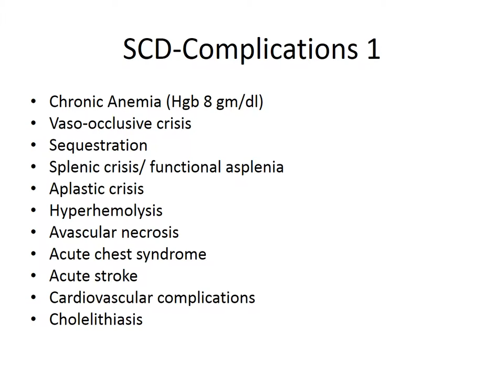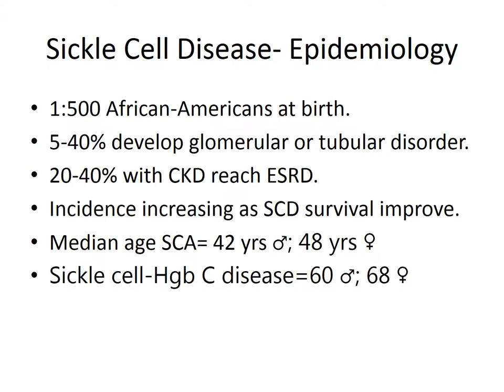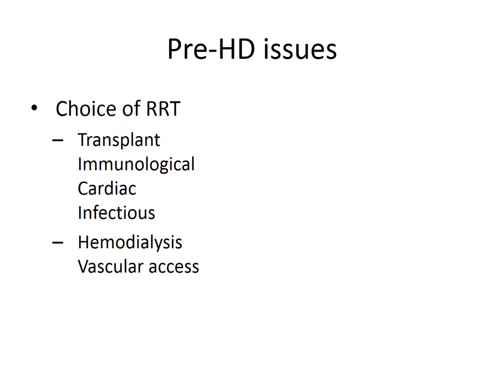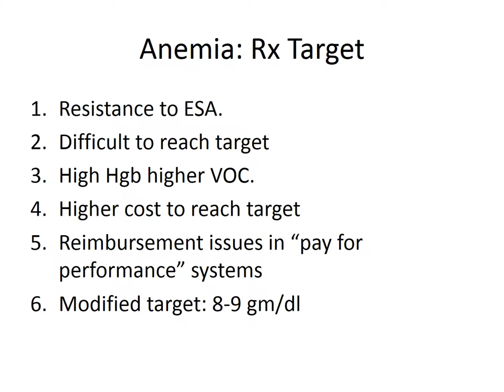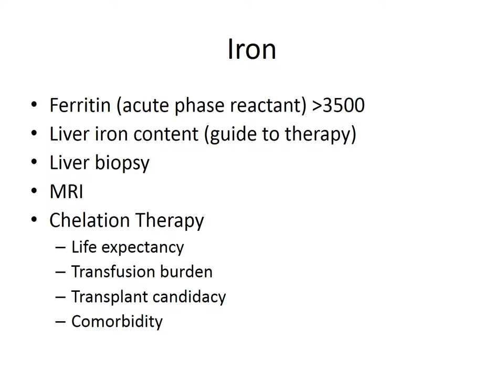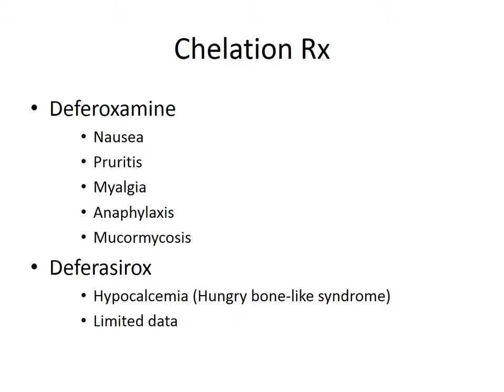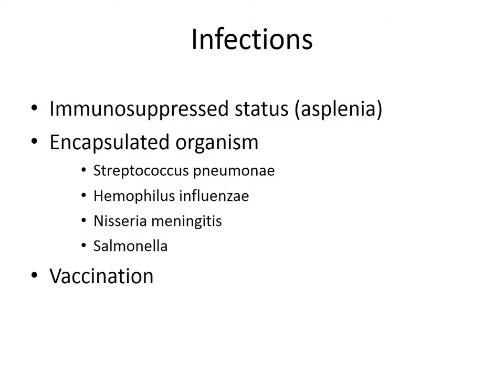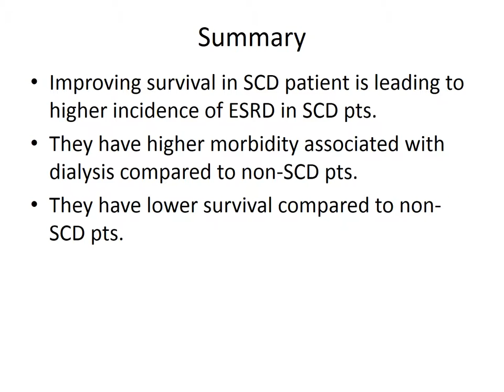Sickle cell anemia with Hemodialysis patients - Dr.Mahfooz Farooqui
Sickle Cell Anemia with Hemodialysis Patients

4th Hemodialysis Nurse Training Program

23 - 24 April 2016- Saudi Arabia - Riyadh

Venue:  SCOT

Presented by:

Dr. Mahfooz Farooqui

Reviewed and Technical  designed by:

Bandar Almotairi and Salem Al-Harbi